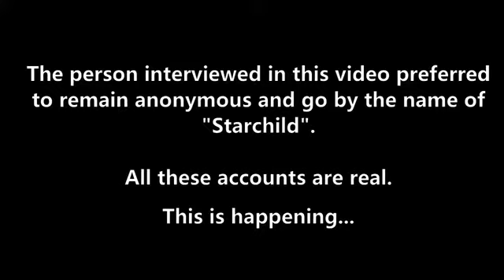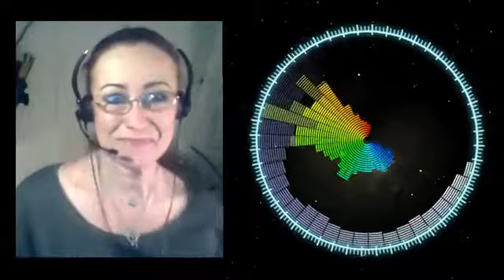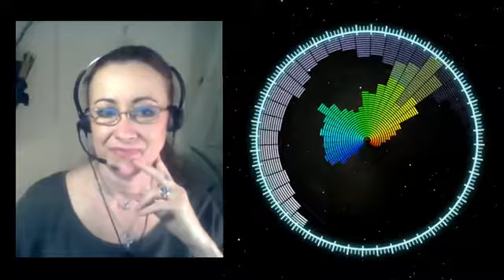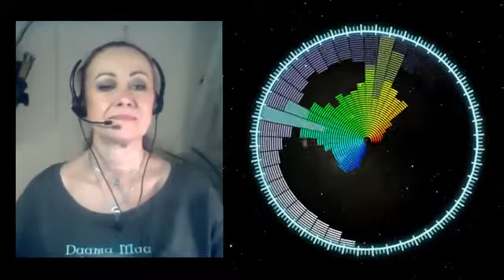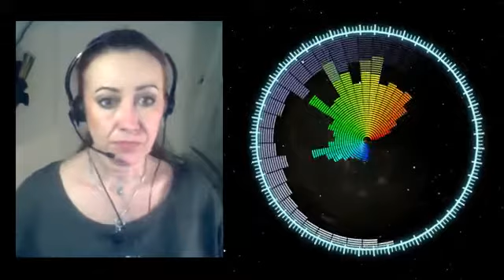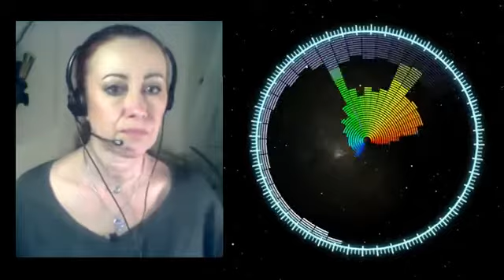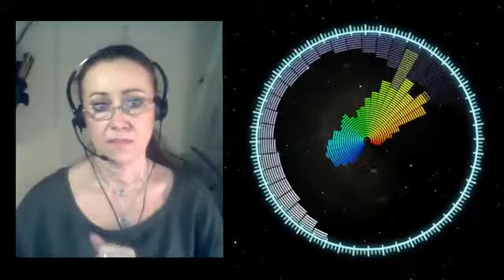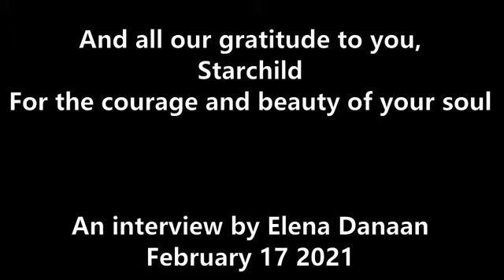Elena Dannan interview.